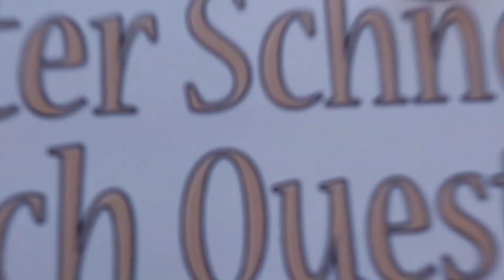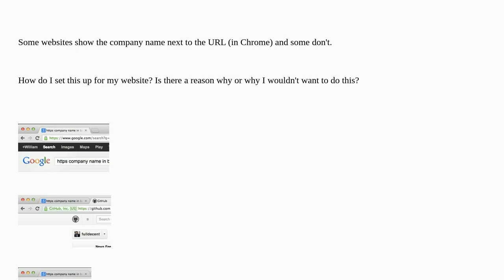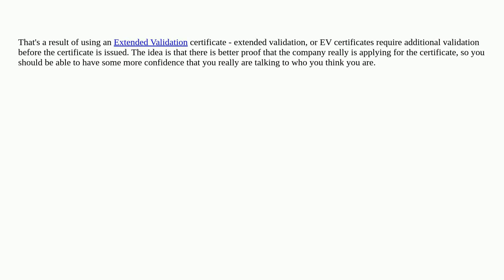Why do some websites show the company name next to the URL?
A special thanks goes out to the community

  https security google-chrome ssl